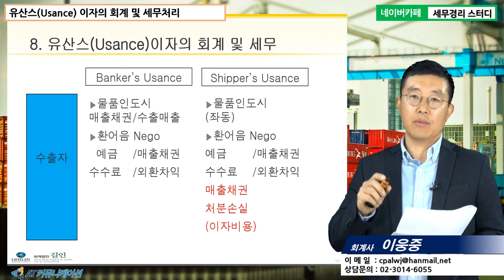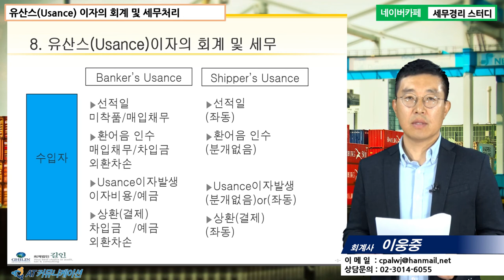[이웅중 회계사의 5분특강] 수출입 회계 및 세무 실무 - 유산스(Usance) 이자의 회계 및 세무처리